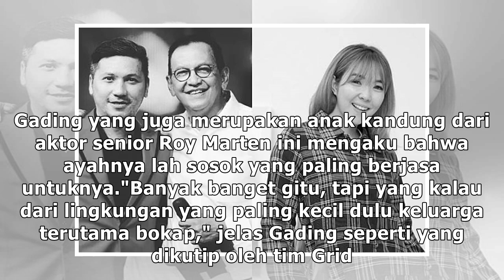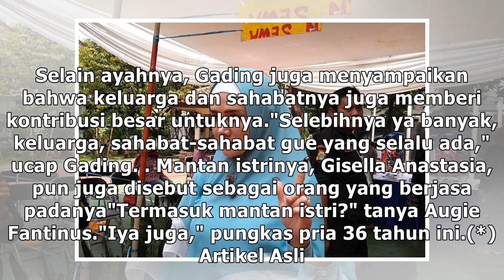Boyong Berbagai Penghargaan, Gading Marten Sebut Roy Marten dan Gisella Anastasia Jadi Orang yan...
Boyong Berbagai Penghargaan, Gading Marten Sebut Roy Marten dan  Gisella Anastasia Jadi Orang yang Berjasa dalam Hidupnya